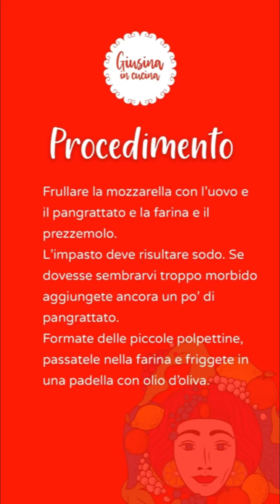Polpettine di mozzarella | Giusina in cucina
Un aperitivo speciale e semplicissimo. Delle polpette di mozzarella che vi lasceranno di stucco. Fatene tante perché finiscono subito!!!

INGREDIENTI:
200 g di mozzarella
1 uovo
50  g Pangrattato
20 g di farina
Prezzemolo
Olio evo

Scopri e rivedi tutte le puntate di "Giusina in cucina" su Dplay!